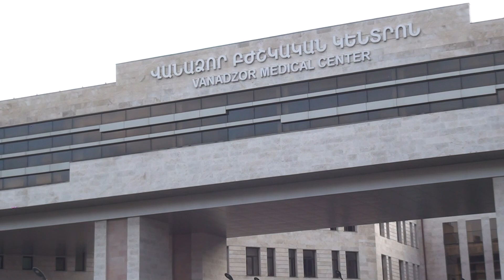Պարեկները դաժանորեն ծեծել են անչափահաս որդուն եւ հորը. Վանաձորի դեպքի մանրամասները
Մանրամասները ներկայացնում է Լուսին Ղազարյանը